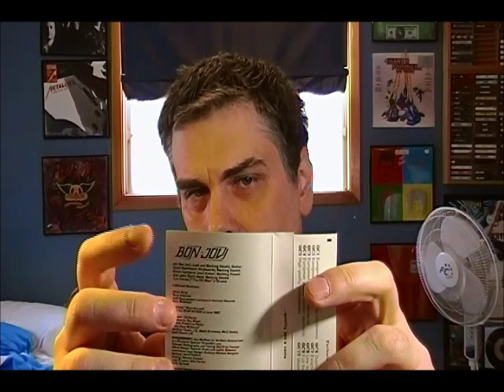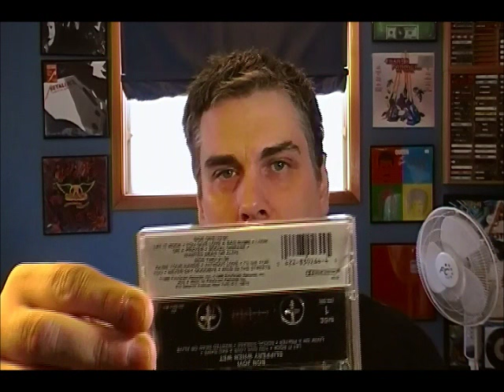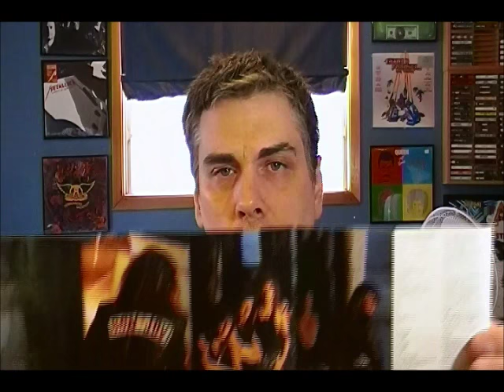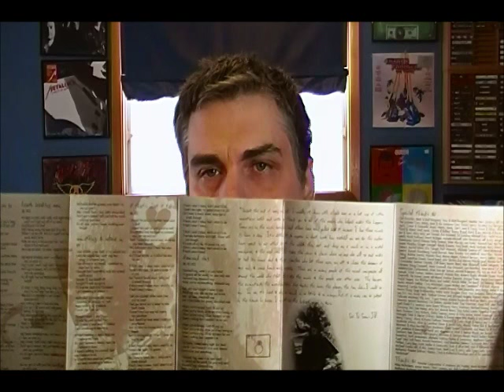Ep.60: Bon Jovi (cassettes) | Tim's Vinyl Confessions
Another raid through my tape collection, and the first three Bon Jovi albums were three tapes that I practically wore out back in the day.  If you love cassettes, check out Todd's VHS For Life and Brent's Cassette Cascade as well.